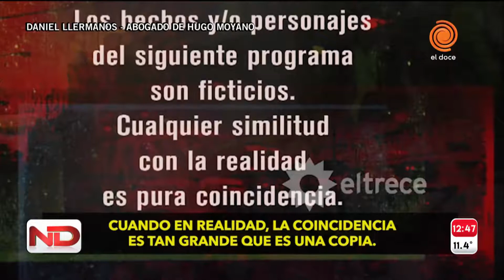El Tigre Verón y la polémica